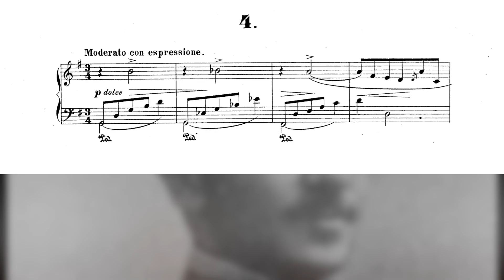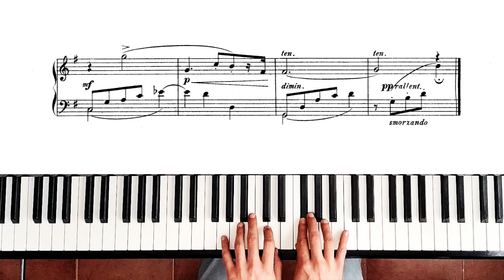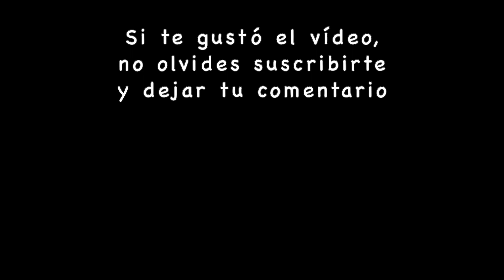Karganov - Arabesque no. 4 (Op. 6 no. 4)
Genari Karganov es un compositor ruso de ascendencia armenia. Es conocido por sus trabajos de composición para estudiantes de piano, y su música está influenciada por Rimski-Korsakov y Tchaikovsky.

Genari Karganov - Arabesco no. 4 (Op. 6 no. 4)

Partitura incluida en el libro “45 Piezas de Piano Inolvidables”, disponible en formato tapa blanda y kindle:

Genari Karganov is a Russian composer of Armenian descent. He is known for his composition works for piano students, and his music is influenced by Rimsky-Korsakov and Tchaikovsky.

Genari Karganov - Arabesque no. 4 (Op. 6 no. 4)

Sheet music included in the book “45 Unforgettable Piano Pieces”, available in softcover and Kindle formats: